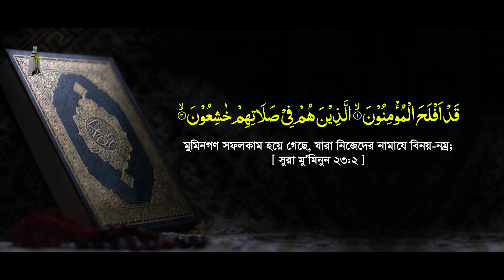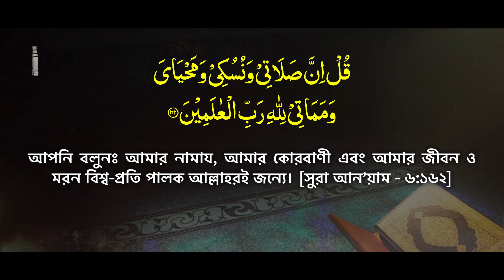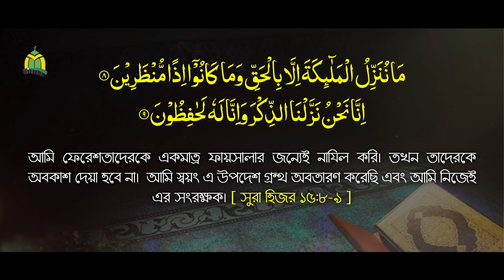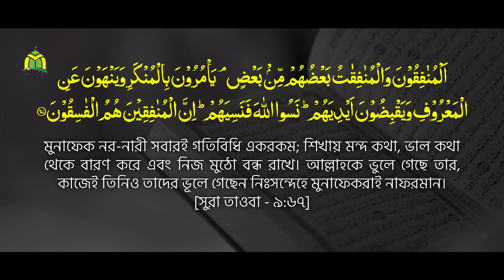রাজশাহীর নবীন এই মুফাসসিরের ওয়াজটি শুনে অবাক হবেন || Maulana Sayem Hasan Rajshahi-01701365070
হাফেজ মাওলানা সায়েম হাসান রাজশাহী || Hafez Mawlana Sayem Hasan Jihadi || New Bangla Waz Mahfil 2023 || Tahjib Center.